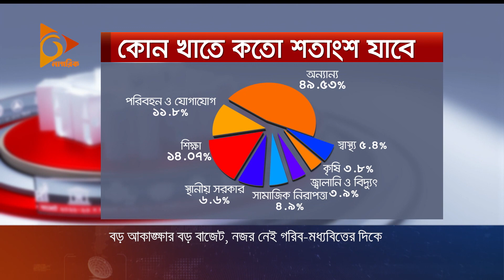ব্যবসায়ী-অর্থপাচারকারীরা সুখবর পেল, গরিবের দিকে নজর কম | Finance Minister | Budget | 2022-23 Budget